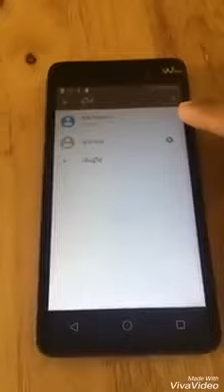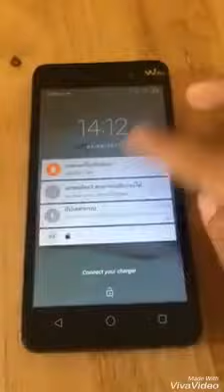ปลด จีเมลล์ wiko lenny 3 bypass frp [Knotthailand.com]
ตัวอย่างบายพาสชั่วคราว+
ปลด FRP Wiki Lenny 3 2017 แบบแทรกแซงระบบ
-เข้าเบราเซอร์ได้ โหลดไฟล์ได้ กดติดตั้งไม่ได้
-ติดตั้งจบล็อคอินเมลไม่ได้
-เมลใส่ผ่านแต่ปลดไม่ได้ มาดูการแก้แบบแทรกยูสกัน